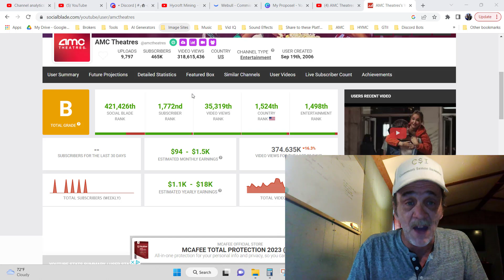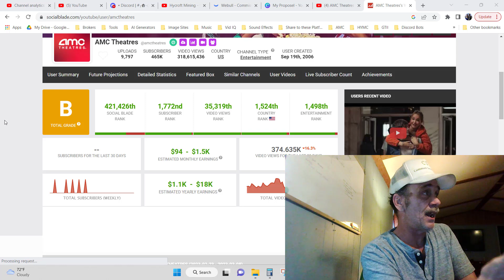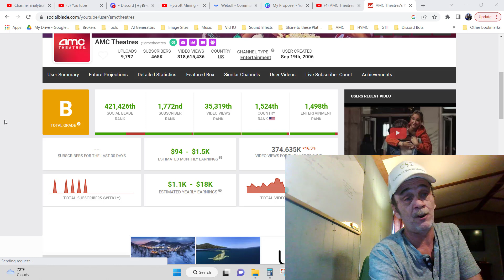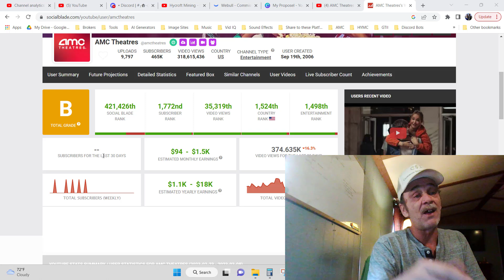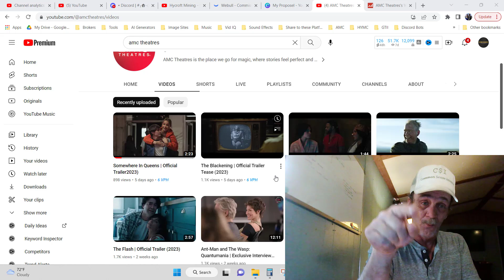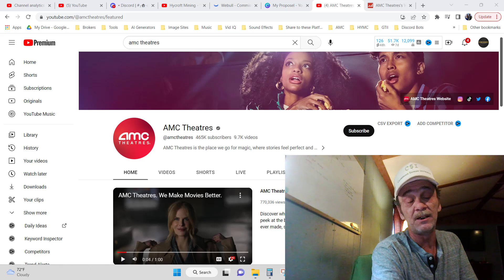My Proposal for Adam Aron Part 2 | An AMC Squeeze Update